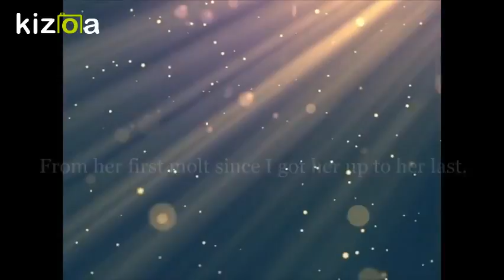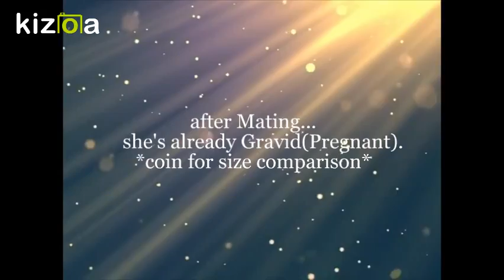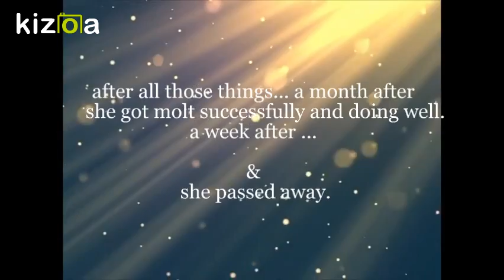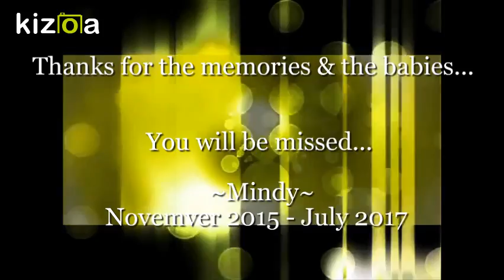Kizoa Movie - Video - Slideshow Maker: Den-den's tarantula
Tarantula's journey